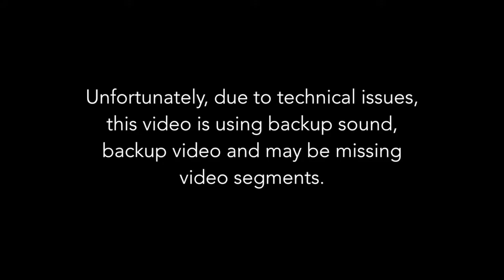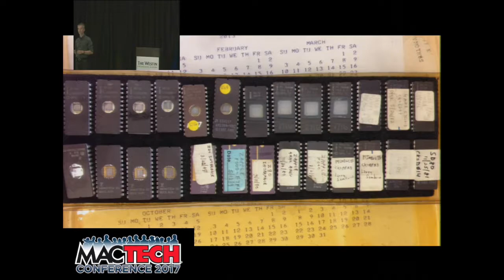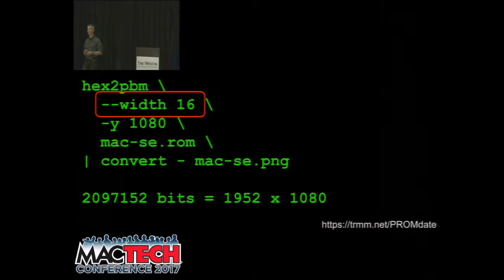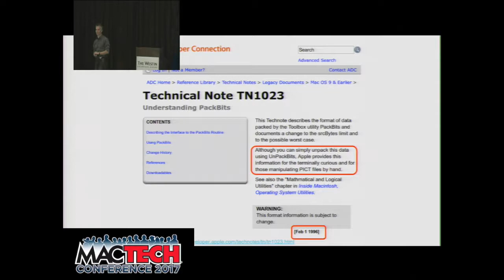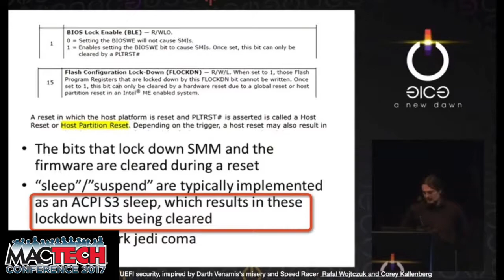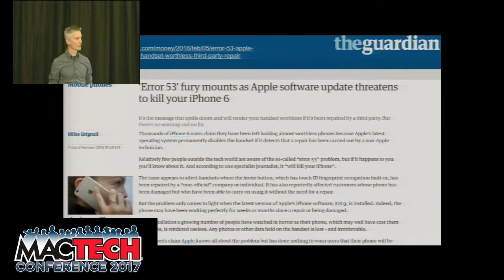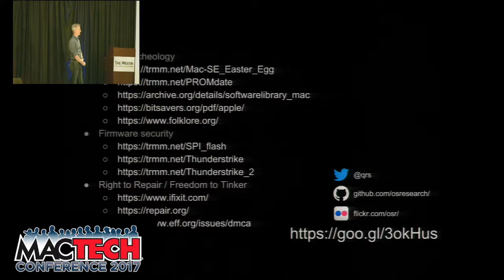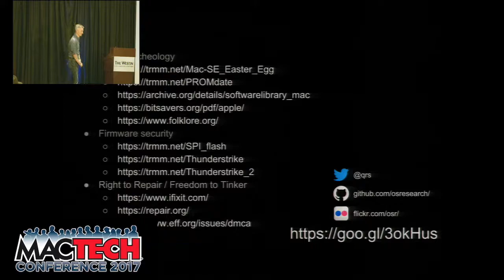MTC2017 Keynote The Value of Discovery Trammell Hudson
Today’s world is complex, and so many would like you to think that things just work, and are secure. But as you see in the news, that’s not always the case. Security needs to be not just “on your radar” but integrated into the way you do everything.

With that in mind … we’re very proud to announce that the keynote speaker for MacTech Conference this year is Trammell Hudson — security researcher extraordinaire famous for Thunderstrike (the first proof-of-concept firmware rootkits for Apple MacBooks), Magic Lantern (where he reverse engineered the firmware in the Canon 5D camera) and other projects.

Trammell will show some of the ways you can go about diving into and taking apart technologies you are using. You’ll learn about the real-world benefits to understanding what’s going on behind the scenes and under the hood, and you’ll see some fun and interesting surprises along the way.